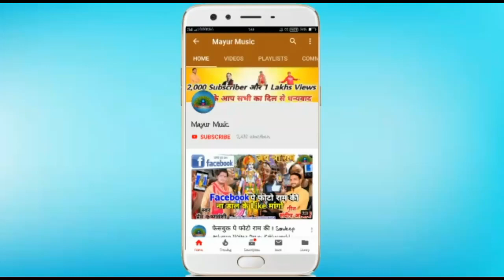राम जी का ये भजन 100% Hit होने से कोई नही रोक सकता-मिटा नही सकता कोई हस्ती मेरे राम की-Arjun Singh